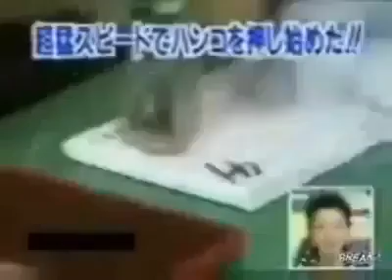Fastest Workers Ever